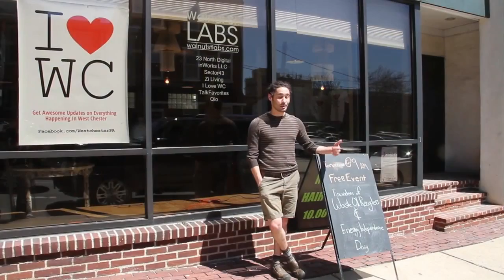I Love West Chester: Waste Oil Recyclers